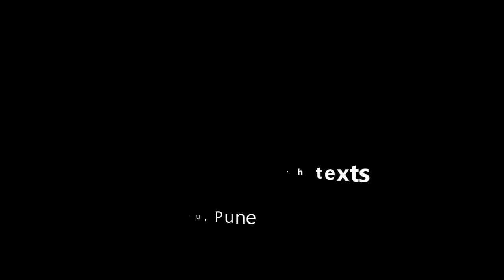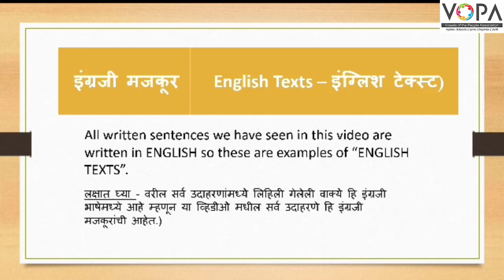5th | English | Collection of English texts ahe | V2 | V-School